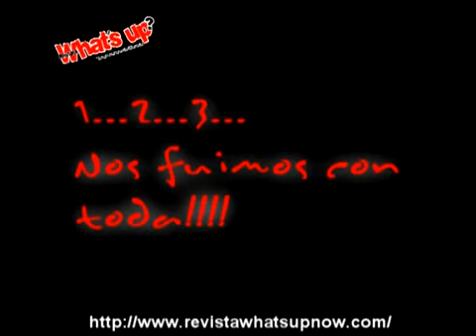DETRAS DE LA BERMUDEZ. 22 DE ABRIL 2010 LANZAMIENTO PLAN B